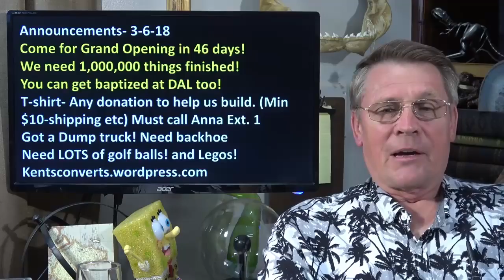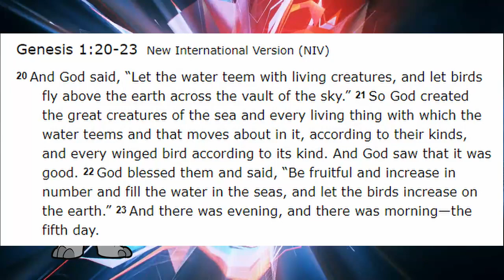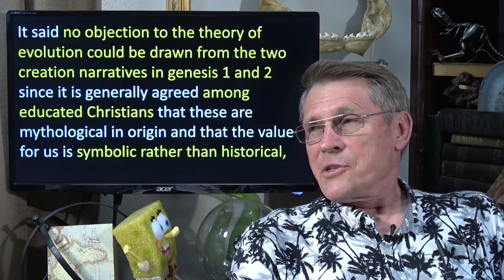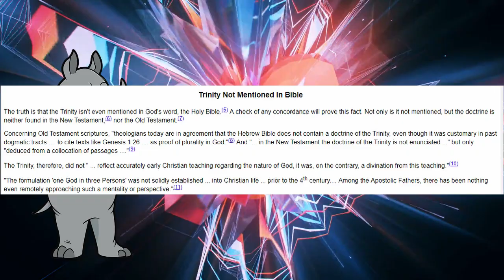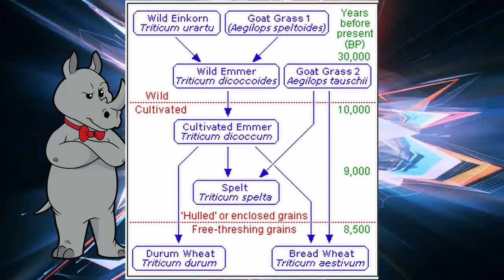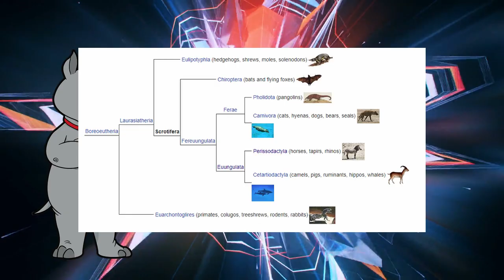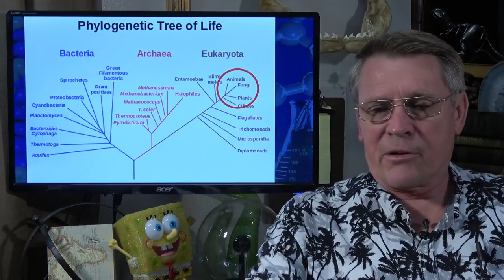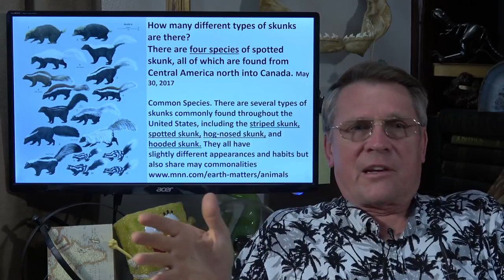Hovind Defines a Kind...Kind of.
Kent Hovind attempting to lick his wounds after engaging in a discussion with Aron Ra.  I'm here with the salt!